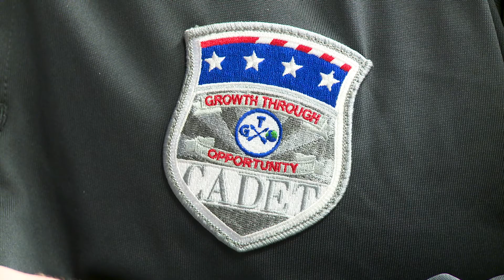Growth Through Opportunities - Chesterfield County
The mission of the GTO CADETS program is to enhance QUALITY OF LIFE for our associates! Our goal is to partner with public safety agencies and businesses nationwide and offer our highly successful, mutually beneficial training program which also promotes the productive employment of individuals with intellectual and developmental disabilities. Allowing our GTO CADETS to simply volunteer adds tremendous value to their lives. When you partner with the GTO CADETS you will get the satisfaction knowing you have enhanced the quality of life in a fellow human being. Together, we will enhance an individual's self worth, pride, confidence, and employability!